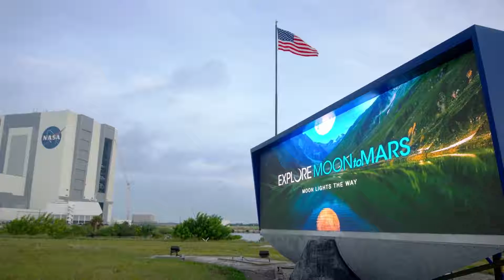We Are Going to the Moon, to stay, by 2024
We are going to the Moon, to stay, by 2024. And this is how.

Special thanks to William Shatner for lending his voice to this project.

Credit: NASA

This video is available for download from NASA's Image and Video Library